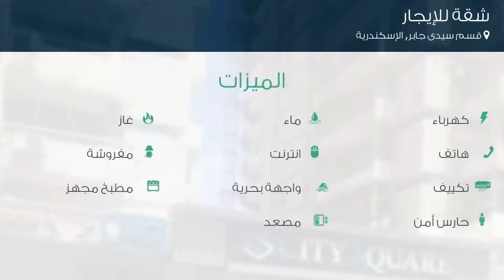شقة للإيجار في قسم سيدى جابر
تفاصيل العرض:-

رقم: 4470252

شقة مفروشة للايجار بمول سيتى سكوير
إيجار: 450 جنية في الليلة

ميزات:-

2 الغرف, 1 عدد دورات المياه, كهرباء, ماء, هاتف, انترنت, غاز, مفروشة, واجهة بحرية, تكييف, مطبخ مجهز, حارس أمن, مصعد